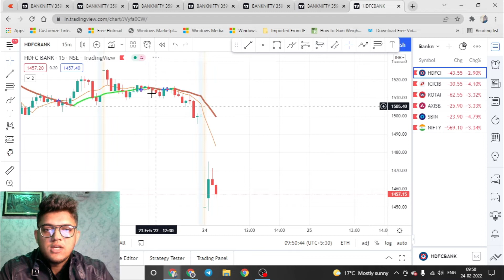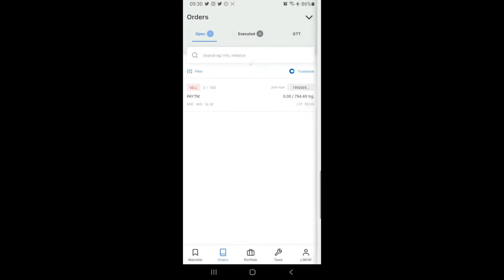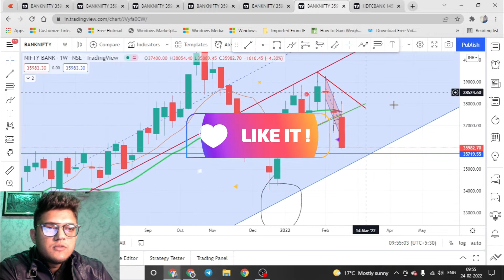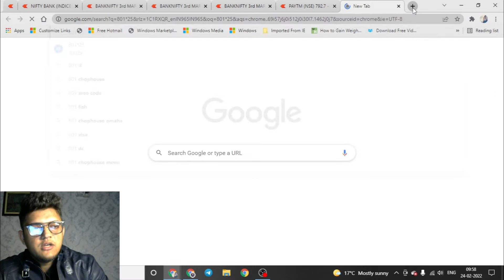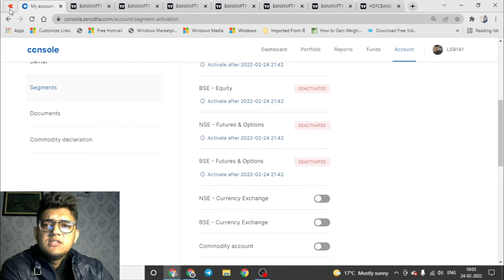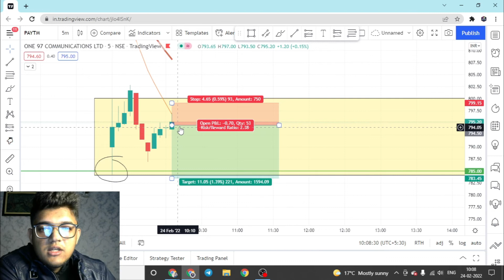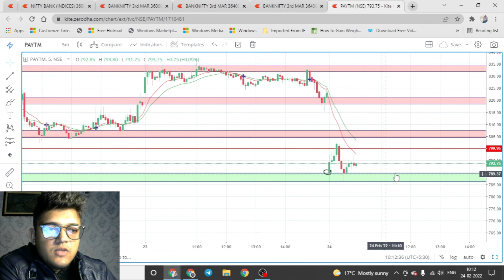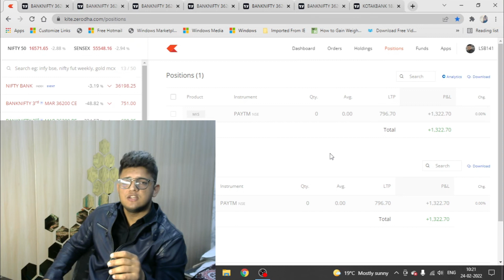24 Feb 2022 LIVE Trading | Psychology of Trader behind Trading | Day-6